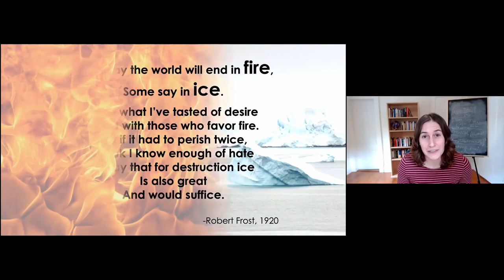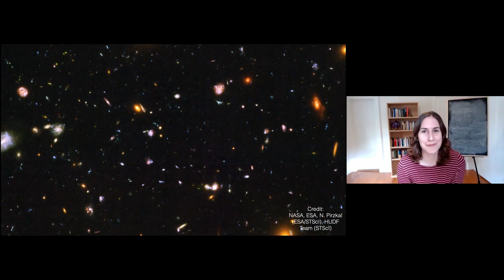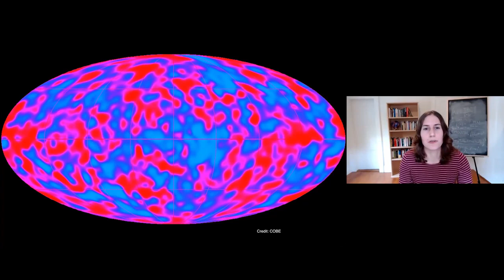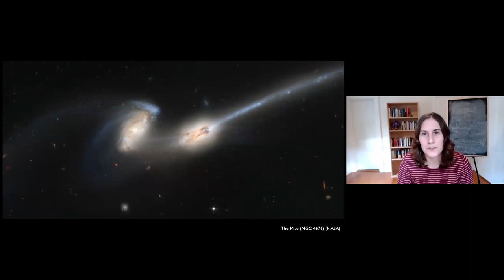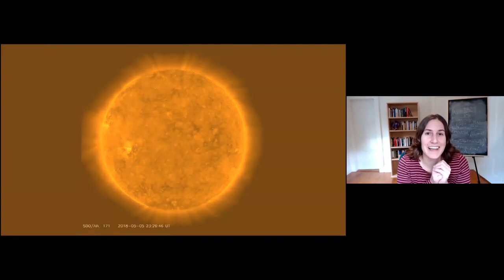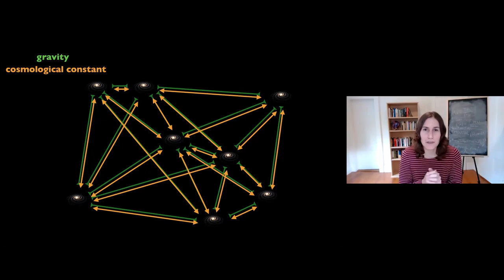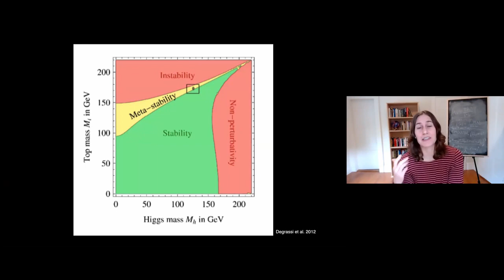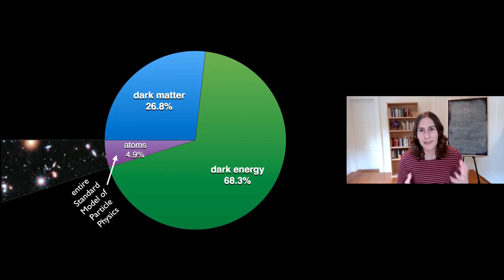The End of Everything (Astrophysically Speaking): Katie Mack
The Universe had a beginning, and it will have an end. Modern cosmology — the study of the nature and evolution of the cosmos itself — has allowed physicists to explain the history of the Universe from the first tiny fraction of a second until today. But what’s next? We now have the tools to extend our knowledge into the distant future and speculate about the ultimate fate of all reality.

In The End of Everything, Dr. Katie Mack takes us on a mind-bending tour through five of the cosmos’s possible finales: the Big Crunch, Heat Death, the Big Rip, Vacuum Decay (the one that could happen at any moment!), and the Bounce. Guiding us through cutting-edge science and major concepts in quantum mechanics, cosmology, string theory, and much more, Katie will explore the various ways our entire universe could end, and more importantly, what that means for us.

Dr Katherine (Katie) Mack is a theoretical astrophysicist who studies a range of questions in cosmology, the study of the universe from beginning to end. She currently holds the position of Assistant Professor of Physics at North Carolina State University, where she is also a member of the Leadership in Public Science Cluster. Throughout her career, she has studied dark matter, the early universe, galaxy formation, black holes, cosmic strings, and the ultimate fate of the cosmos. Alongside her academic research, she is an active science communicator and has been published in a number of popular publications such as Scientific American, Slate, Sky & Telescope, Time.com, and Cosmos Magazine. You can find her on Twitter as @AstroKatie.